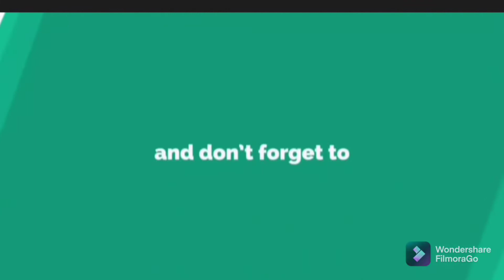HINKHUO EPI HAM? NU LAMKHOLHING @live at Bethel.